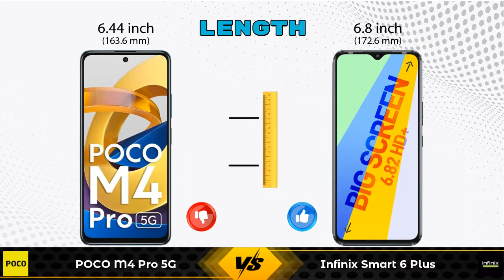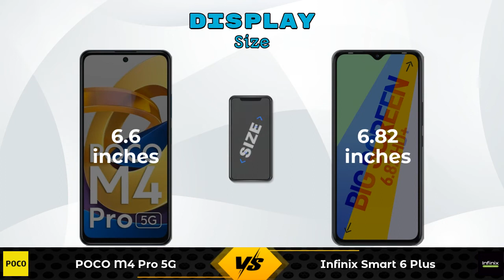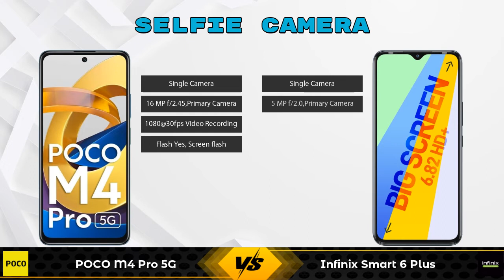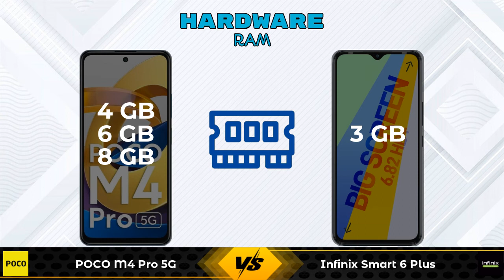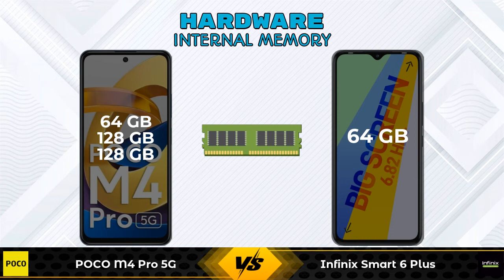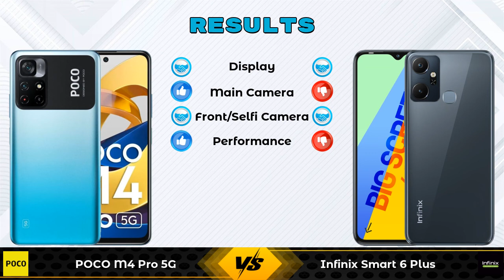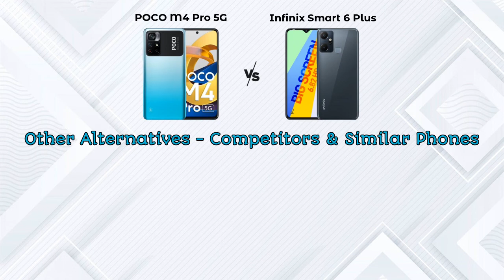POCO M4 Pro 5G Vs Infinix Smart 6 Plus - Full Comparison [Full Specifications]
In this Video we are Comparing POCO M4 Pro 5G Vs Infinix Smart 6 Plus with [Full Specifications].

Variant Details:
4 GB / 64 GB - 14999
6 GB / 128 GB - 16999 (Flipkart)
8 GB / 128 GB - 18999 (Flipkart)

Variant Details:
3 GB / 64 GB - 7999

POCO M4 Pro 5G Vs Infinix Smart 6 Plus full specifications
Infinix Smart 6 Plus Vs POCO M4 Pro 5G full specifications
POCO M4 Pro 5G Vs Infinix Smart 6 Plus comparison
Infinix Smart 6 Plus Vs POCO M4 Pro 5G comparison